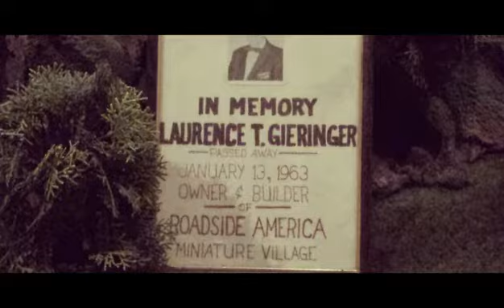Roadside America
Roadside America, Shartlesville, Pennsylvania.  6,000sq. ft.  miniature village.  Definitely worth the visit if in the area.